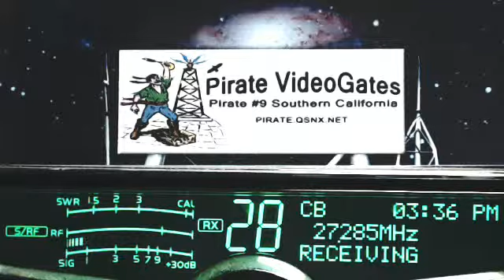1800 SwampMan LA, 406 BigDaddy LA, SlimJim AR, 58 IL, 598 Rabbit TN+, 220 HighVoltage TN, 508 MO